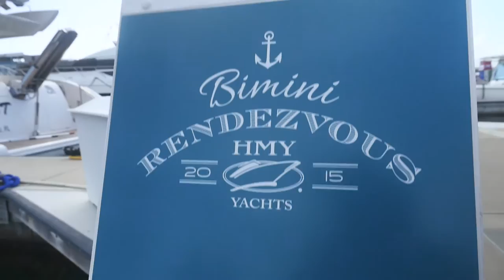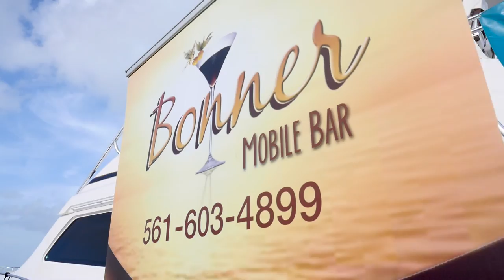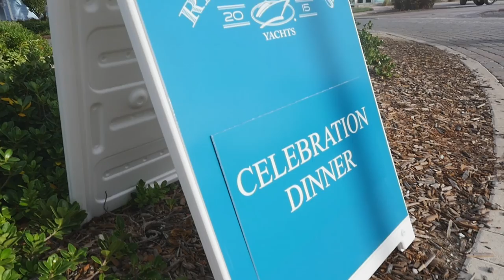HMY Yachts Bimini Rendezvous 2015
Our first annual Bimini Rendezvous, June 25-28, 2015 was hosted at Resorts World Bimini, Bahamas. What a great time we had with all our wonderful clients! From our snorkeling excursion at the SS Sapona to the world class cuisine, it was an amazing rendezvous and we wish to thank all our generous sponsors for making it such a success. We hope to see you in Bimini in 2016! Join us next year: June 23-26, 2016.